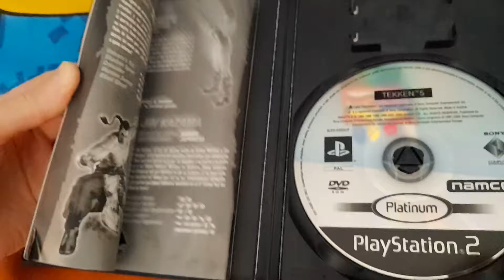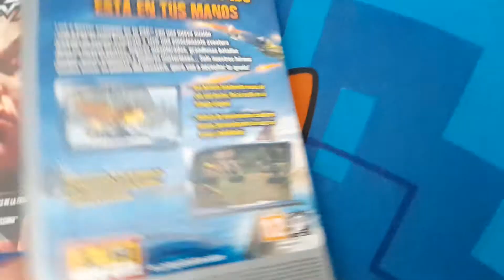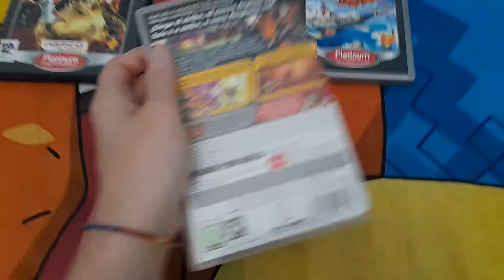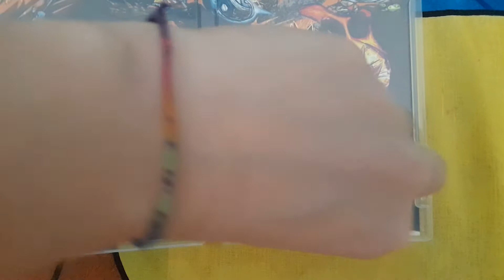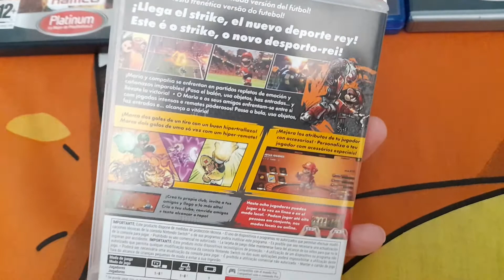¡TEKKEN 5/TEKKEN 7/MARIO STRIKERS BATTLE LEAGUE FOOTBALL/JAK AND DAXTER! ¡GRACIAS BULIT_421!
Otro gran detallazo que me ha hecho el compañero bulit_421 de Instagram, ¡muchas gracias, en serio!, ¡eres un encanto!

Disfrutenlo!!!